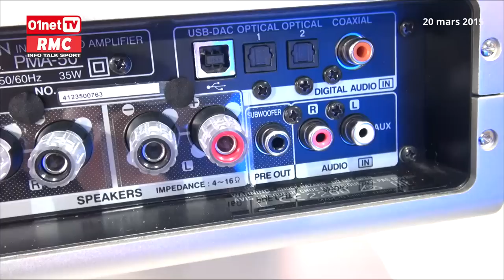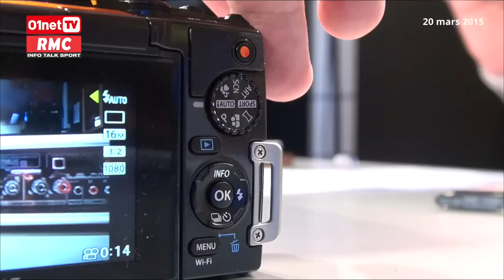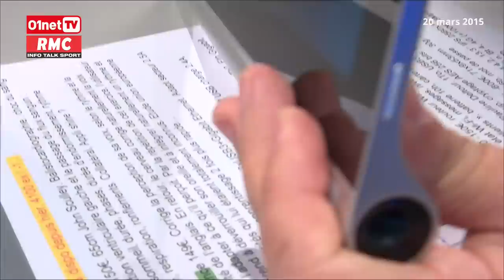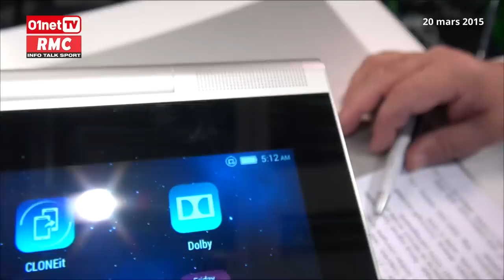DQJMM (3/3) L’un des plus petits disque dur au monde signé Samsung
Les coups de cœur high-tech de Victor Jachimovicz. Enceinte Denon, mini disque dur Samsung, appareil photo Olympus renforcé.